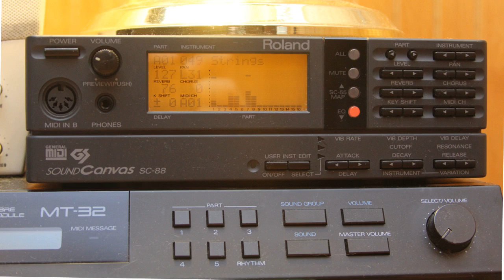Daggerfall on Roland SC-88 MIDI: FM_RAIN